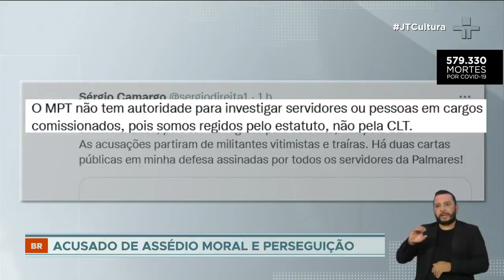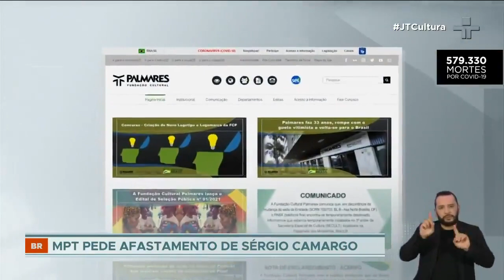Ministério Público do Trabalho pede afastamento de Sérgio Camargo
Sérgio Camargo, presidente da Fundação Palmares, é acusado de assédio moral, perseguição ideológica e discriminação. 16 servidores e ex-funcionários foram ouvidos na investigação.